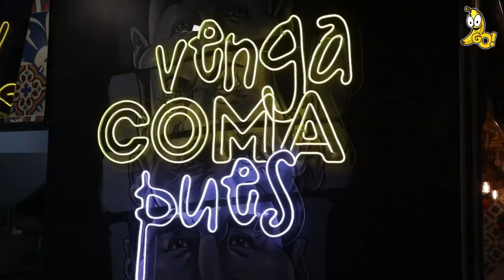HAMBURGUESAS de los MONTAÑEROS ¿Valen la pena?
Probamos las hamburguesas de los Montañeros 🍔🤯 ¿tú ya la probaste?